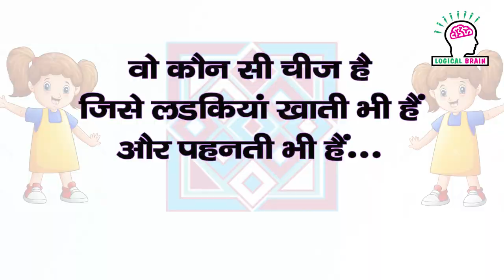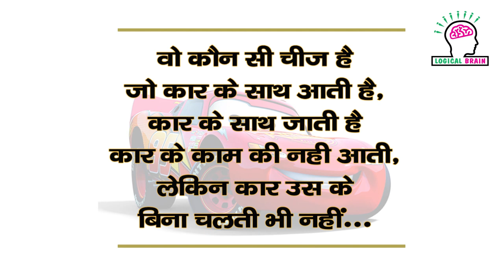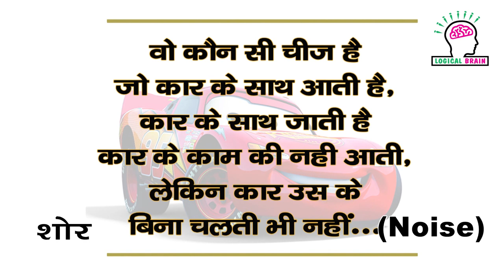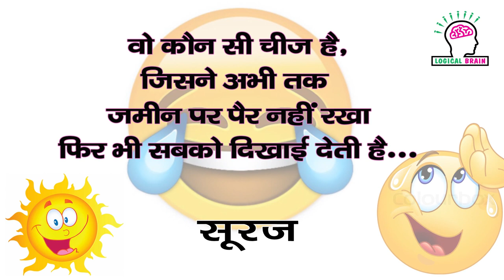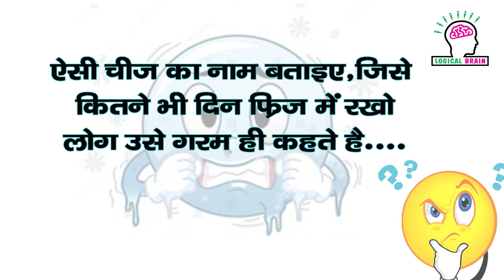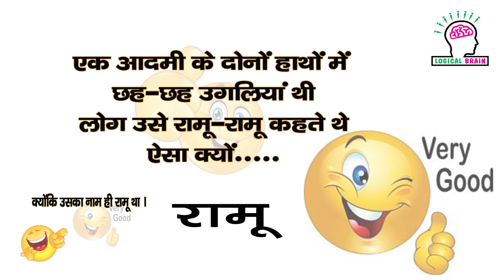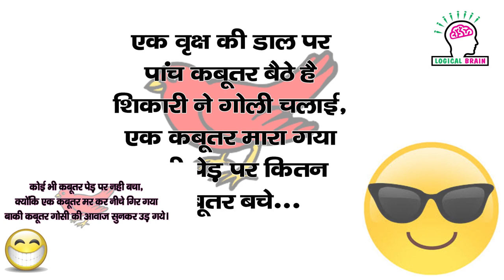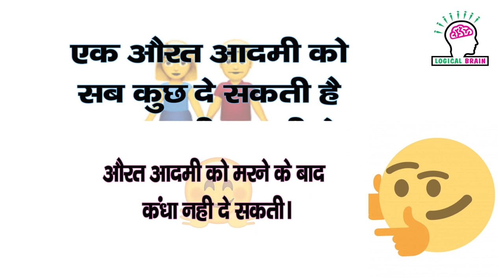12 Majedar Paheli Challenge for your sharp brain | unRiddle these Logical Riddles